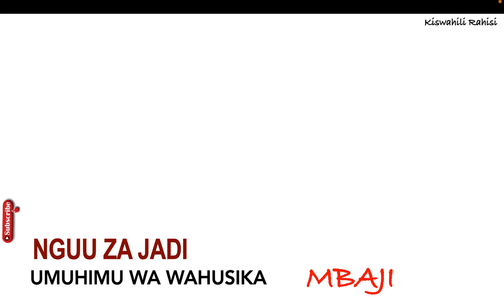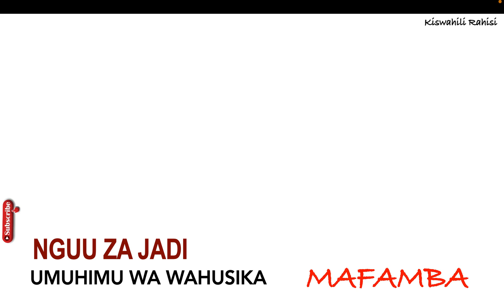sifa za Mafamba | wahusika katika nguu za jadi |sifa za wahusika katika ngu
Nguu za jadi summary notes download mp3 download,
Nguu za Jadi summary notes PDF download telegram,
Nguu za Jadi Notes PDF download,
Nguu za Jadi download,
Notes on Nguu za jadi,
Nguu za jadi sura ya kwanza notes,
Maudhui katika nguu za jadi sura ya kwanza pdf,